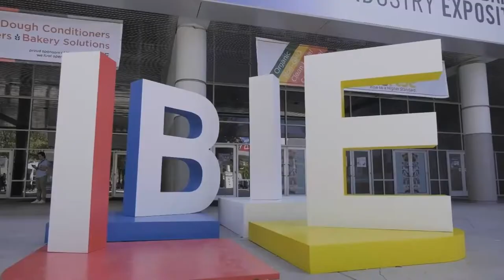IBIE Booth Trailer | Shick Esteve | Booth 1101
Visit Shick Esteve at Booth 1101 at the International Baking Industry Exposition (IBIE) 2022, to be held Sept. 18-21 at the Las Vegas Convention Center.